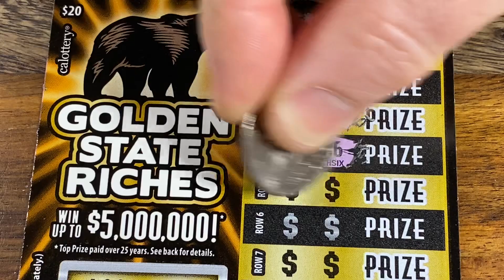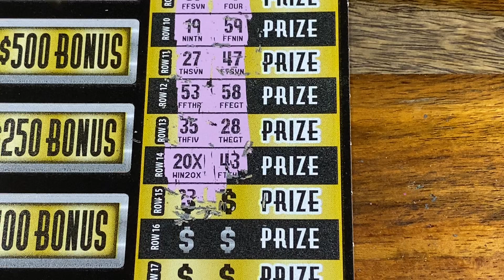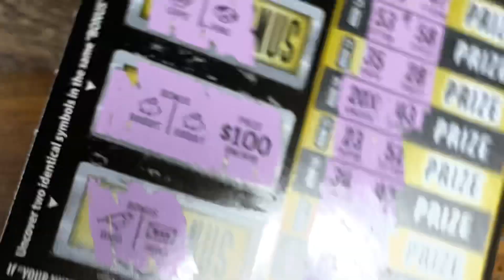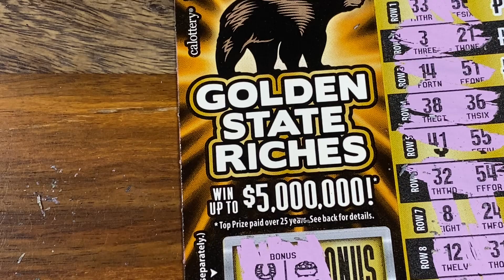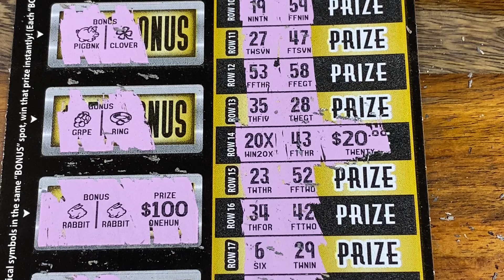🤑 Biggest Multiplier WIN Yet!!!!🔥🐻 Golden State Riches 🐻 CA Lottery Scratchers 🤑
Scratching for FUN Hit Big!!💥 This is a great start to 2021. 🐻🤑 CA Lottery Tickets
California Lottery Tickets Big Win

Scratching California Lottery Tickets Scratchcards Scratch off's